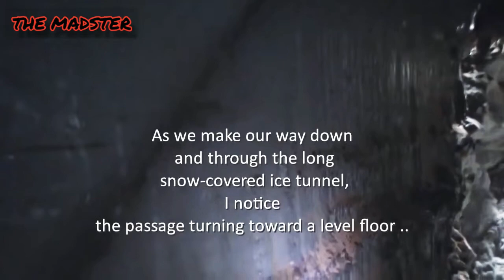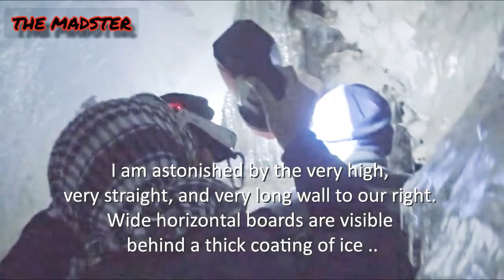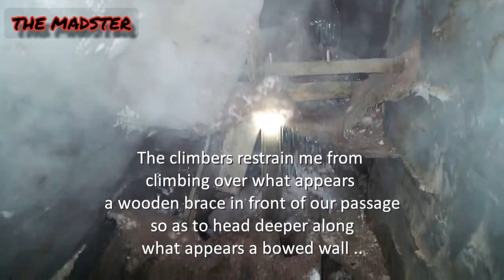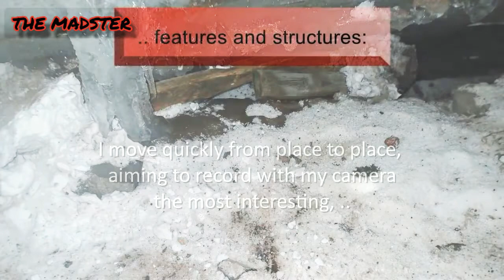Photos Of The Ararat Anomaly,(REAL NOAHS ARK)....THE MADSTER.🕉